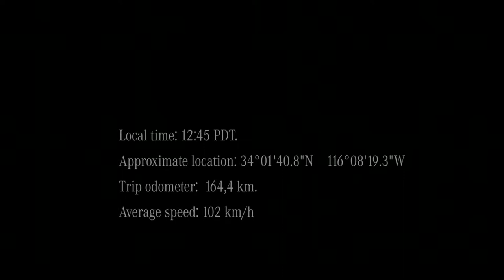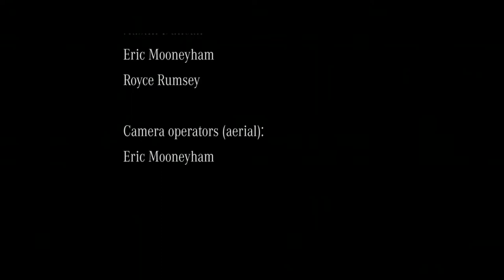Mercedes-Benz 500 SL In the Californian Desert (R107)